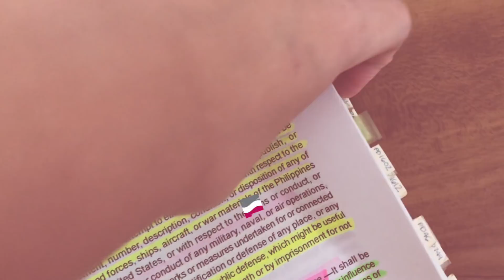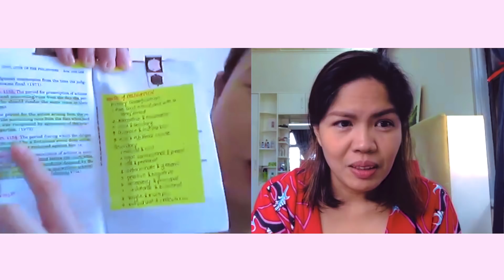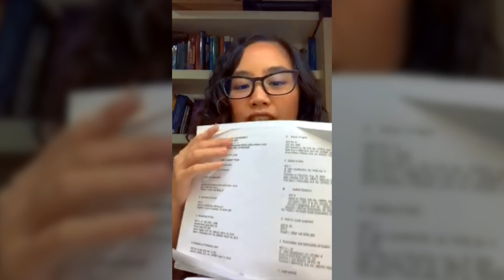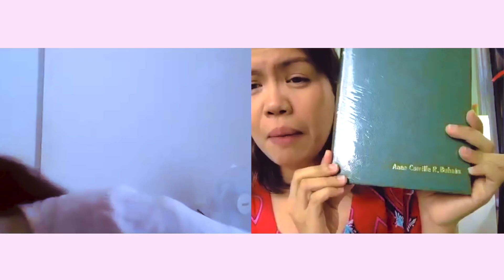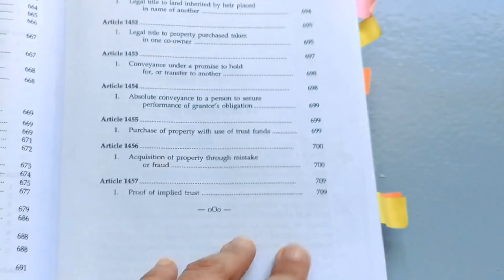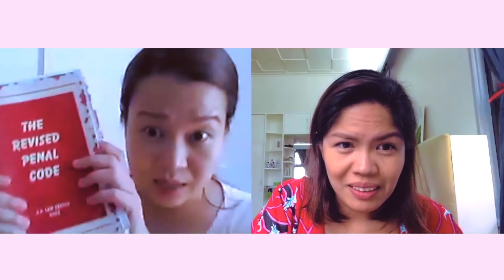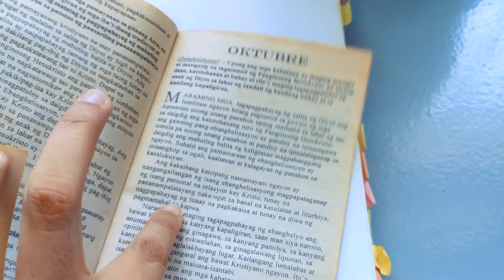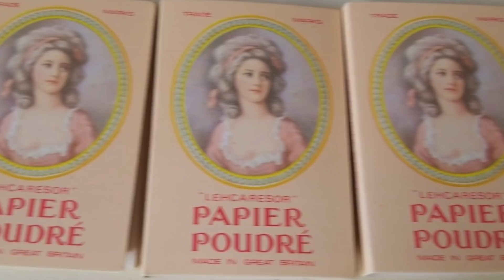Law School Essentials (Noon!! Hindi ngayon! 😂)